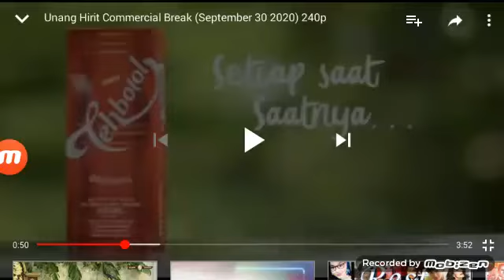Tehboiol Commercial 2020 (China) 後續集會員國會議員